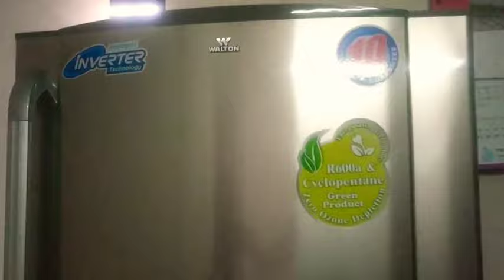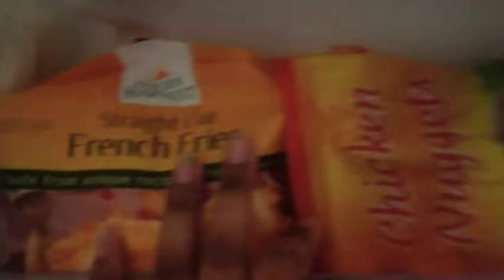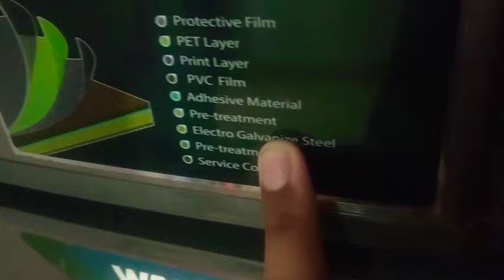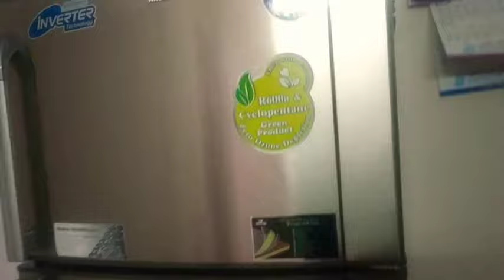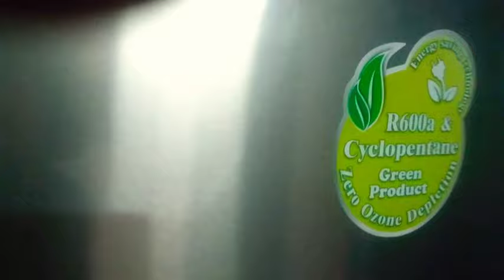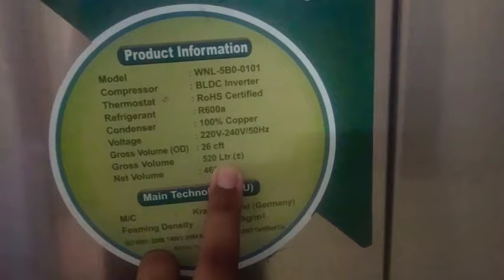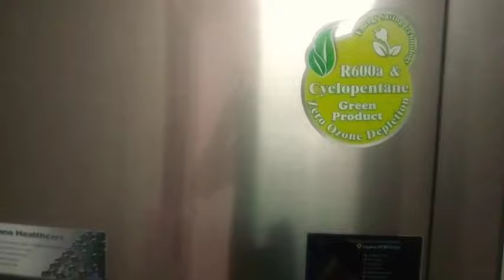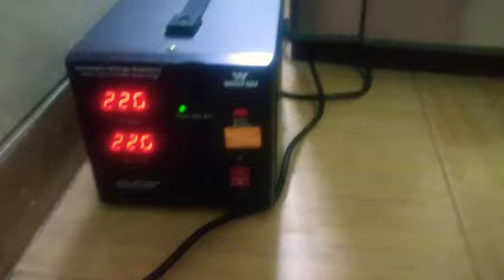কেন নতুন ফ্রিজ আমি কিনলাম/এত কমে কি করে পেলাম / করোনা ভাইরাস এর সময় কেন কিনলাম